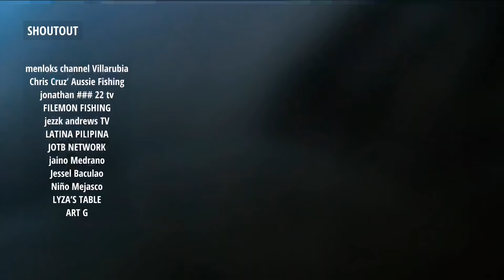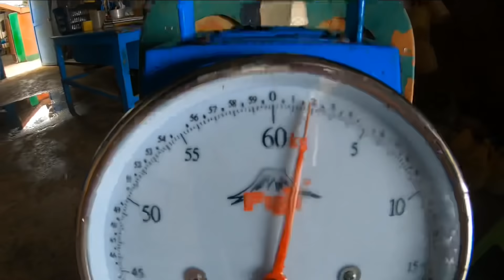Catch & Cook Cuttlefish